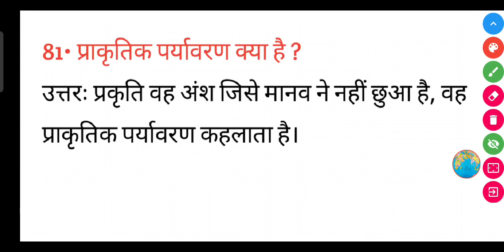प्राकृतिक पर्यावरण क्या है ? || praakrtik paryaavaran kya hai